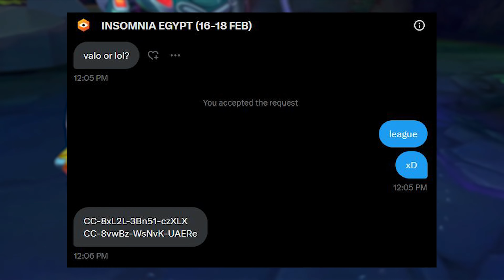URGENT: 1200 free hextech chests UNCLAIMED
Free hextech chest codes for league of legends